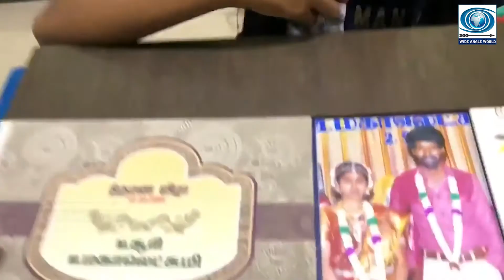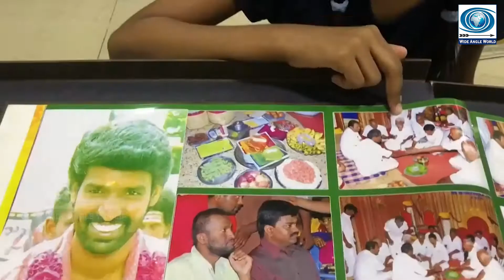# Soori Fun with his Family | Wedding Photos | Corona lockdown